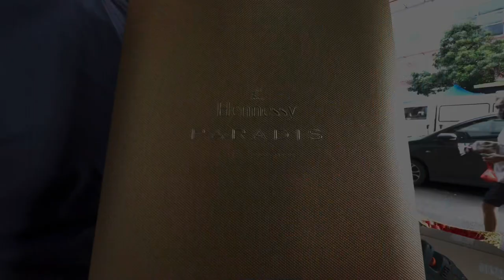Making 2024 chinese new year (HAMPER) gift hamper